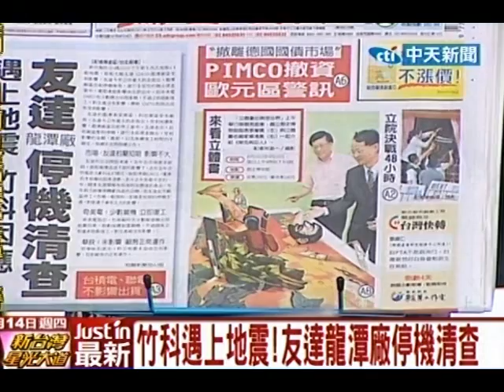新台灣星光大道 20120614(4/4)》雙北房屋稅收19億 梅雨就淹 壞了房價？